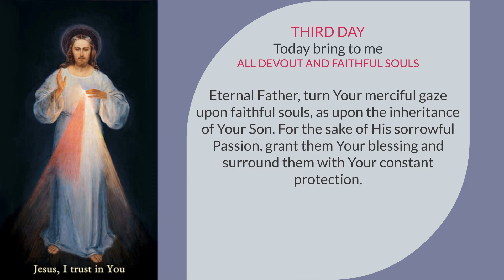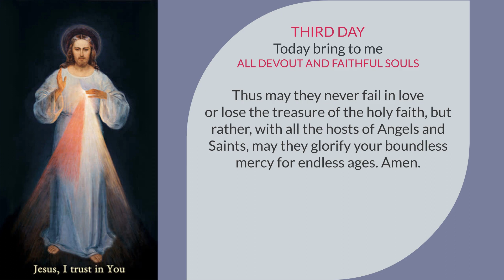Divine Mercy Novena Day 3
The Novena to the Divine Mercy begins on Good Friday and runs for the nine days in the lead up to the Feast of Divine Mercy which is on the Sunday after Easter Sunday.

This is the prayer for Day 3 of the Novena.

The text is taken from the diary of Saint Faustina and along with the image is used with permission from the Divine Mercy Apostolate